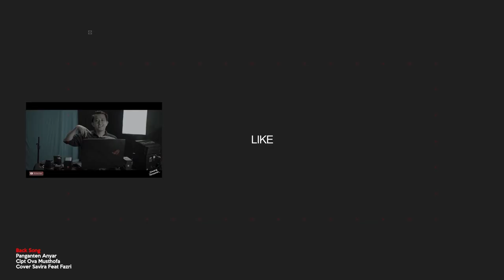SKETSA BODOR SUNDA EDISI WEEKEND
NGAKAK PISAN KA MANG APUD DUH...KOMO NINGALI BTS NA.
DI SHARE GAESS

Parallaxinema
Official Chanel: